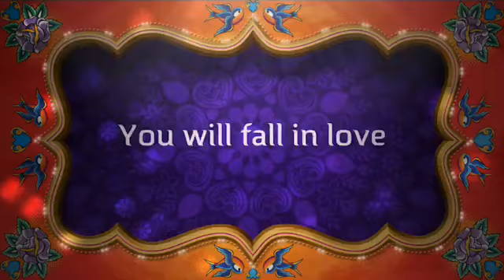Casa Alegría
Beth Corwin, circus, fun